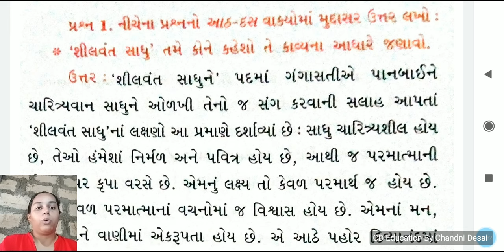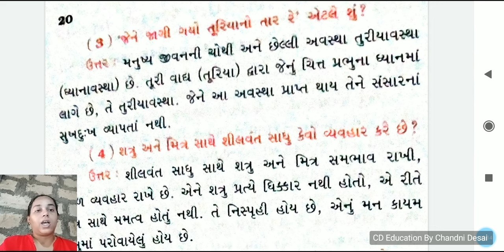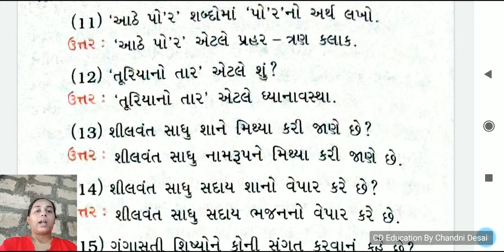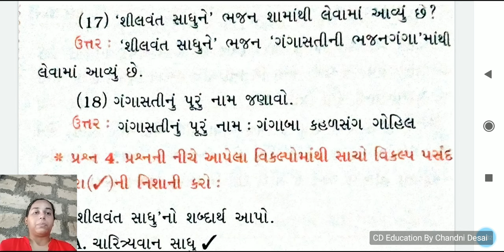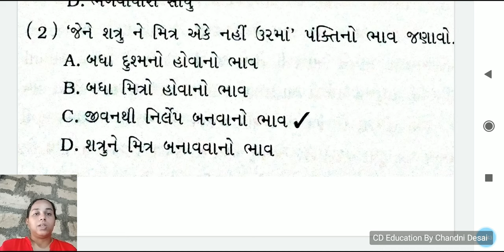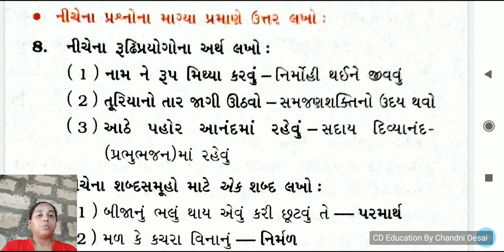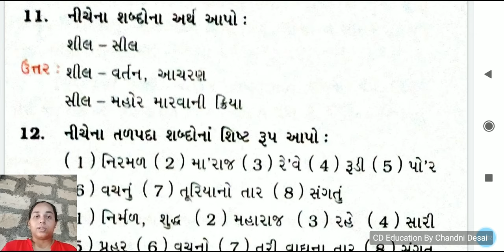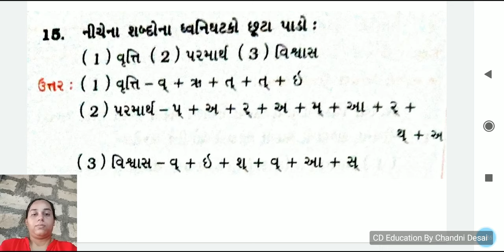કવિતા-3 શીલવંત સાધુને